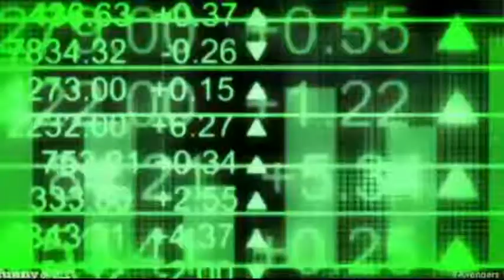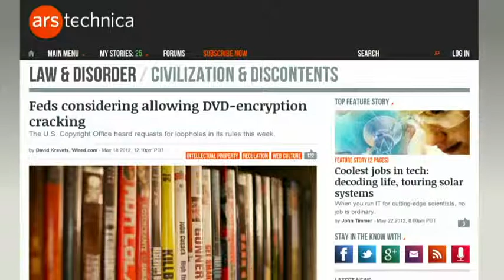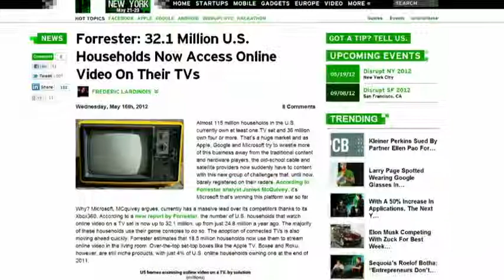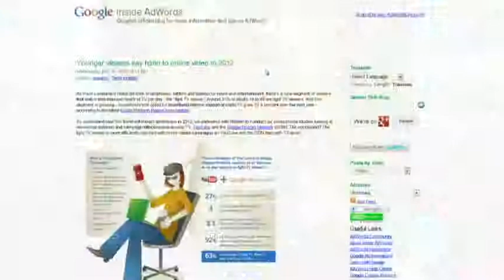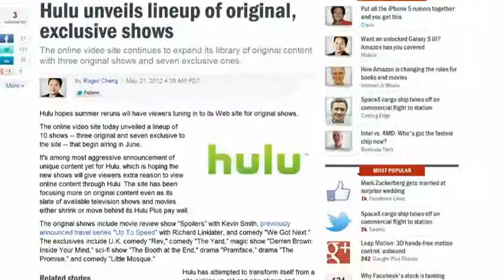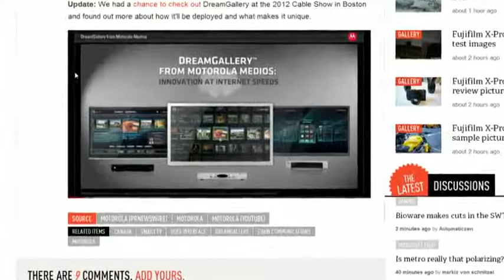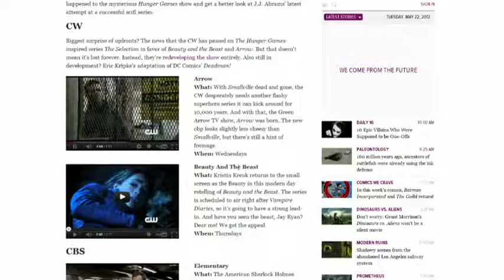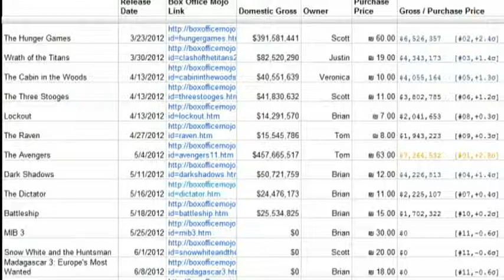Frame Rate #77: There's Gold In Them There Hipsters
Comcast raises data cap, exclusive shows on Hulu, Blade Runner sequel talks, and more.